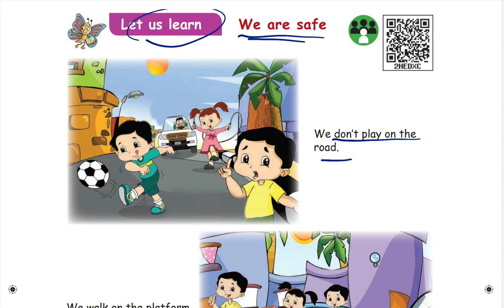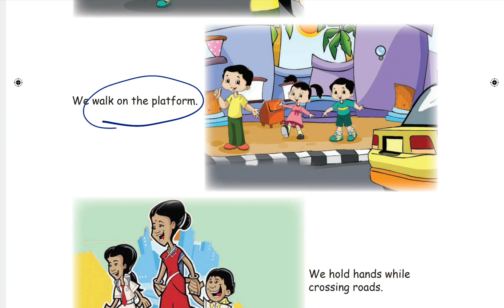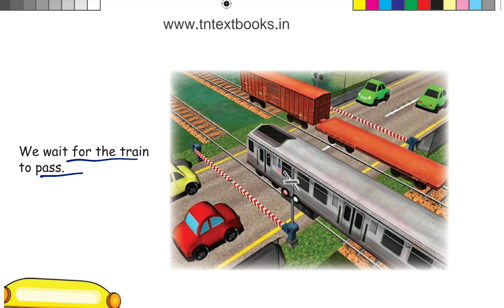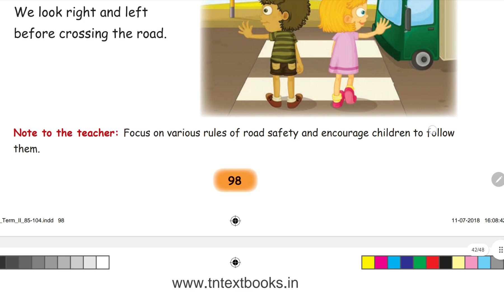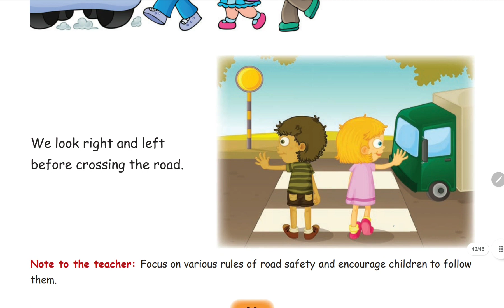1st English Term 2| Lesson 2 | Let us learn | Samacheer Solutions| Part 6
1st English Term 2| Lesson 2 | Let us learn| Samacheer Solutions| Part 6 | Samacheer Solutions